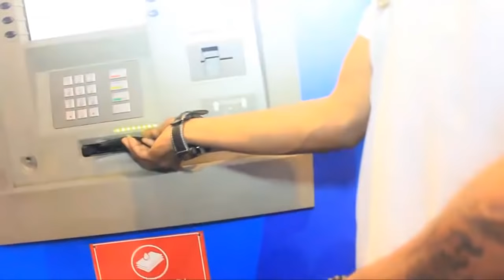URGENT FAUSSE RUMEURS HÉRITIER WATA SERAIT ARRÊTÉ, BOYOKA LA TEAM BA AICLECIR DOSSIERS YA NAOMIE